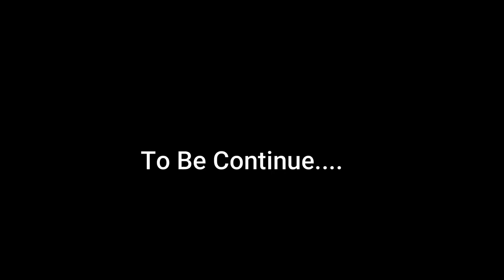An Evening With Singer Habib Ali || Mujahid Hussain talking about Habib Ali || Part 2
Hosted By: Dr Sughra Sadaf
A beautiful evening  with Singer Habib Ali